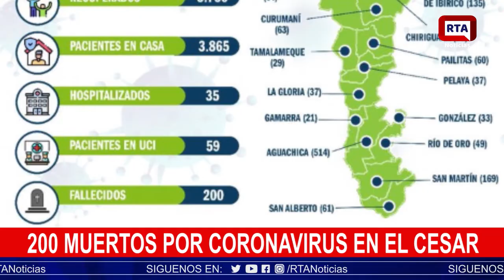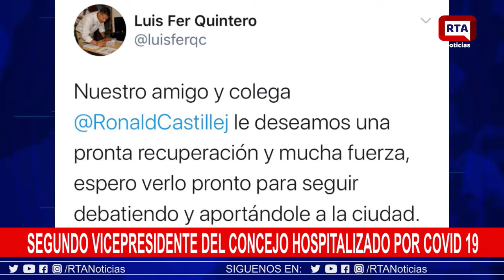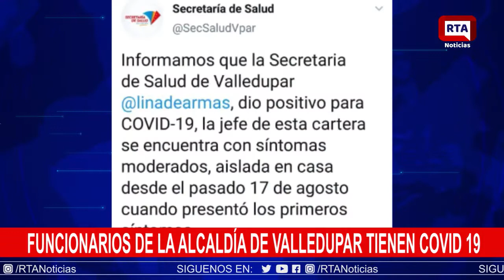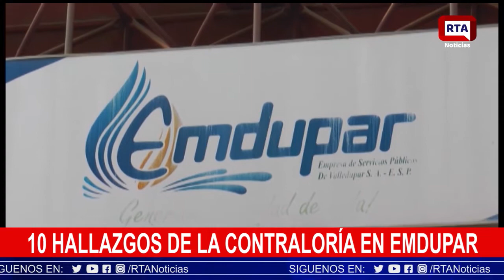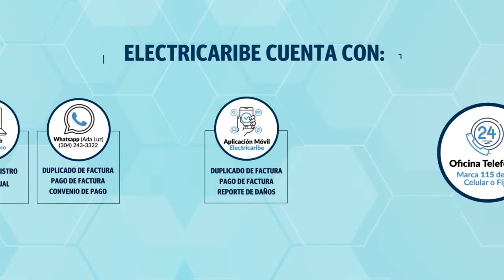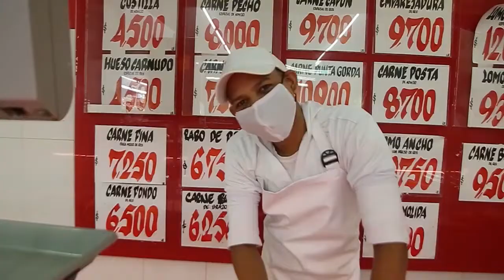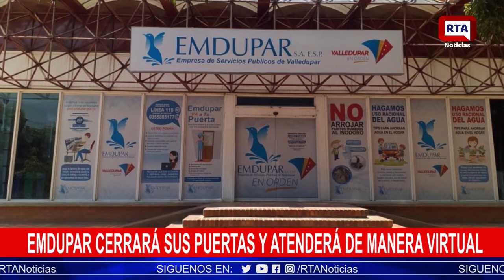RTA Noticias Valledupar II 24 de Agosto 2020